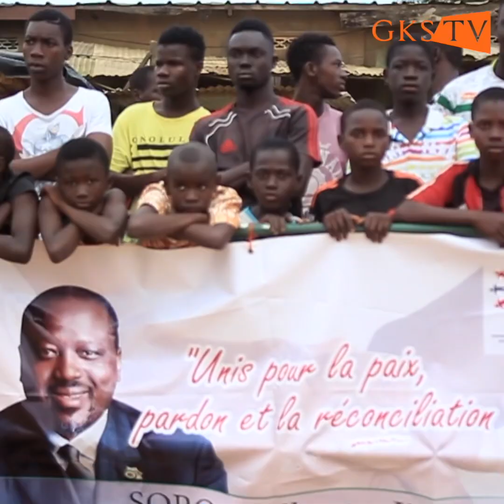Finale du tournoi de la Réconciliation,la population réclame GKS à Anyama